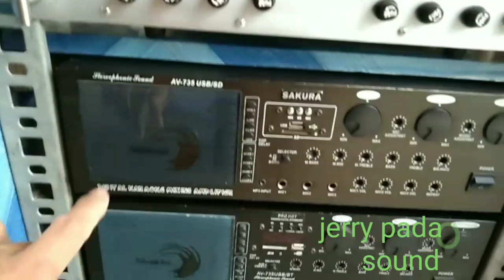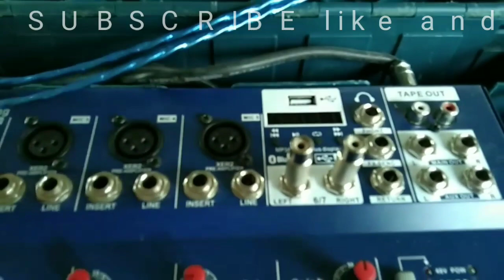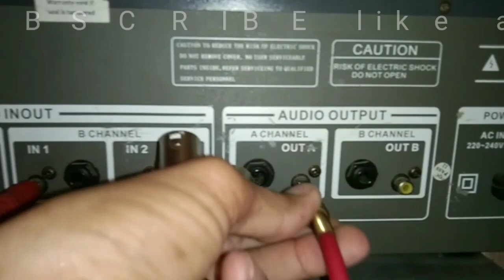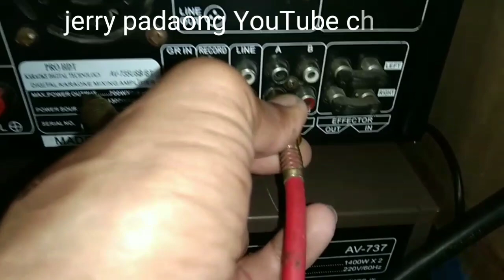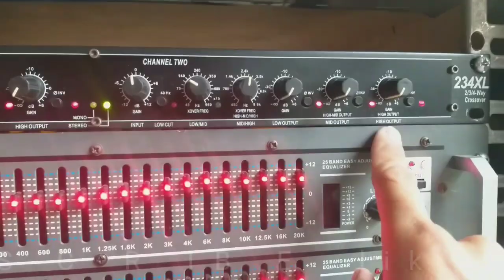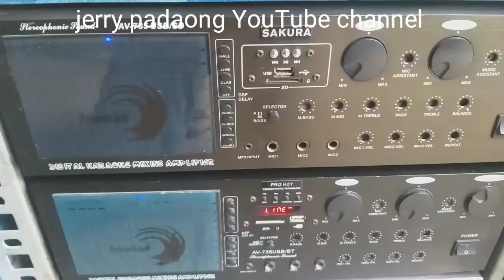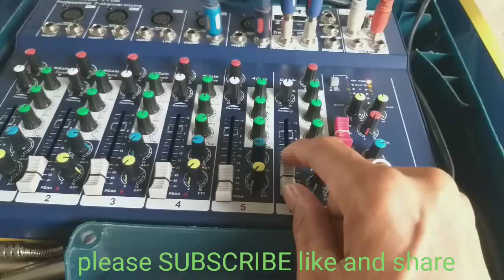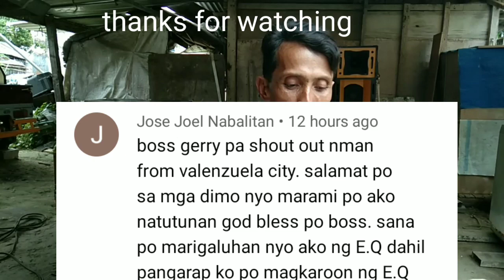paano mag setup ng 3 amplefier sterio connection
3ple amp setup low, mid, hi.
powered by sakura amplefier
midi player megapro plus
loptap
mixer
equalizer
crossover

this video is requested setup